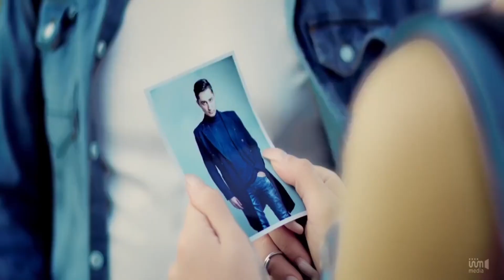Uyghurche naxsha ----Mominjan Ablikim